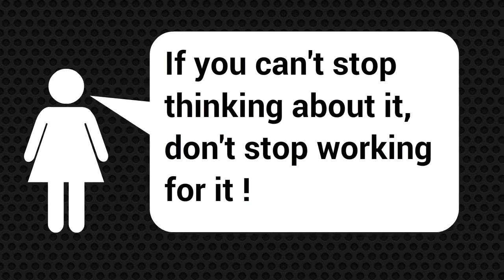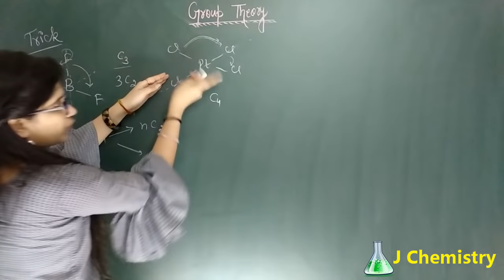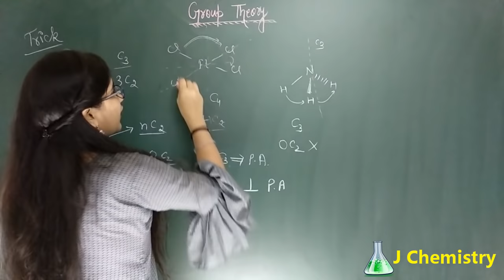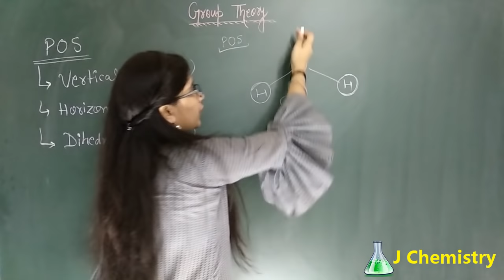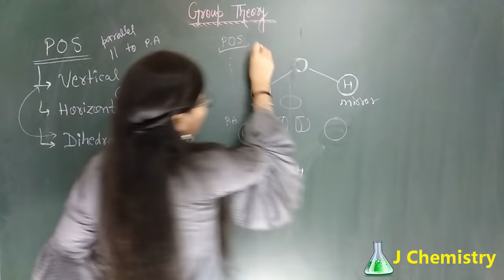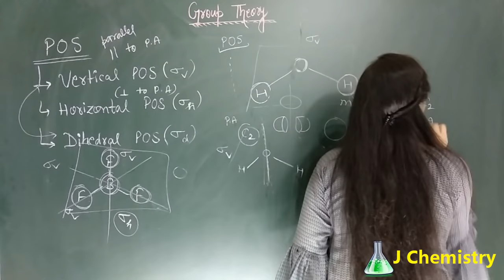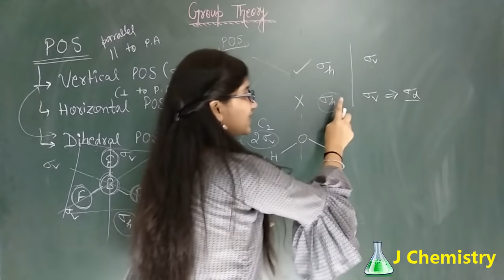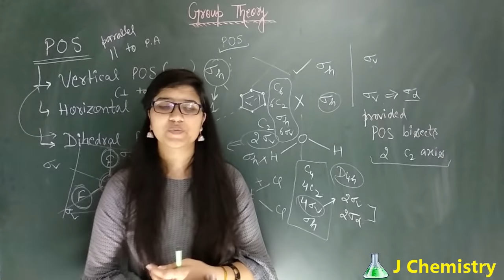Axis of Symmetry|Plane of Symmetry|Dihedral plane of symmetry|Group Theory chemistry CSIR-NET